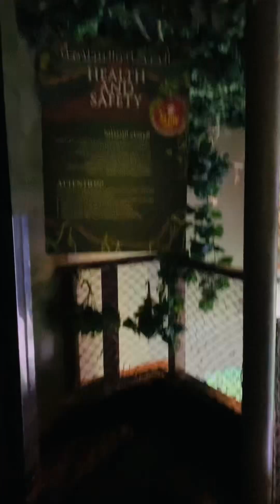Part 2 of Dubai Aquarium Tour